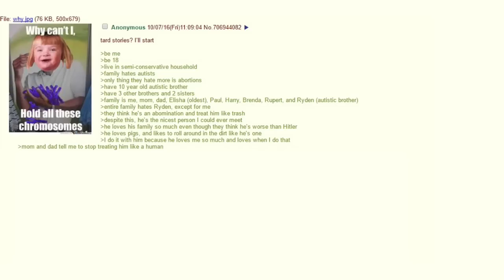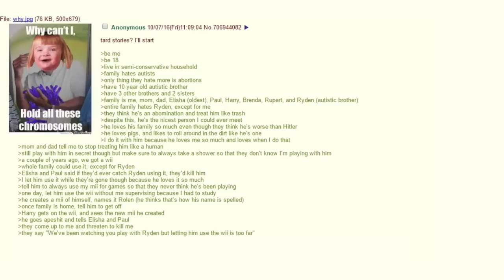Anon has an autistic brother